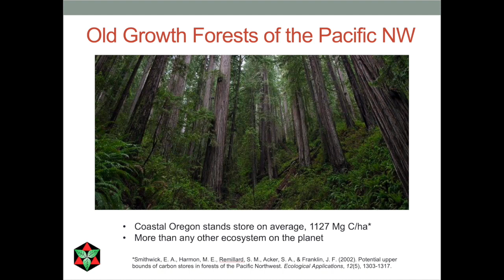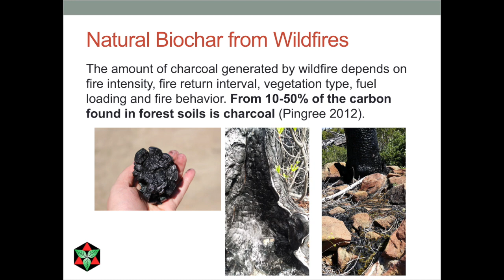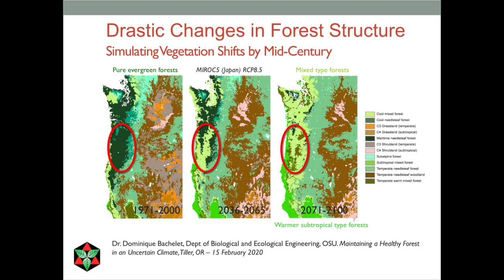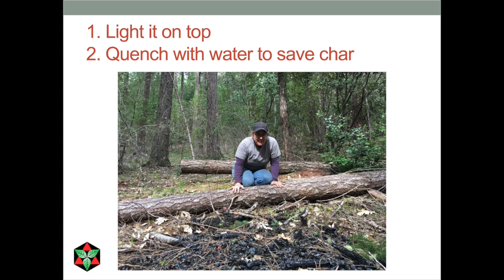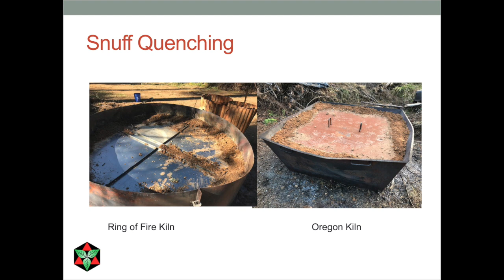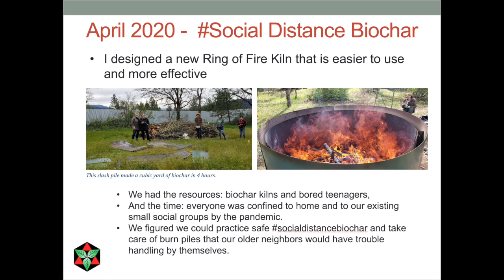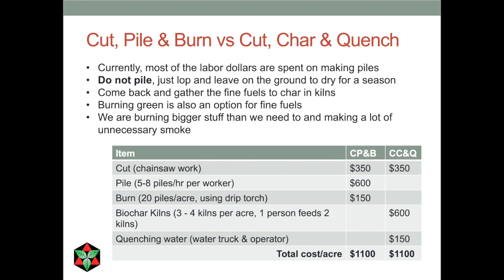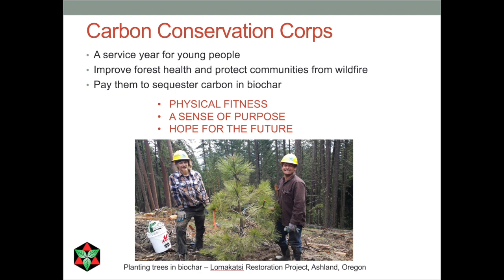A Carbon Conservation Corps to Restore Forests with Biochar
The great forests of the Western US are mighty storehouses of carbon and life. But poor management, exclusion of natural fire and climate change are having a terrible impact. We need boots on the ground, converting woody debris to biochar to restore healthy forest soils and sequester carbon. This video describes the methods and technology for making biochar in the woods, and proposes a program for mobilizing and paying our youth to do this important work to save our forests and our climate.